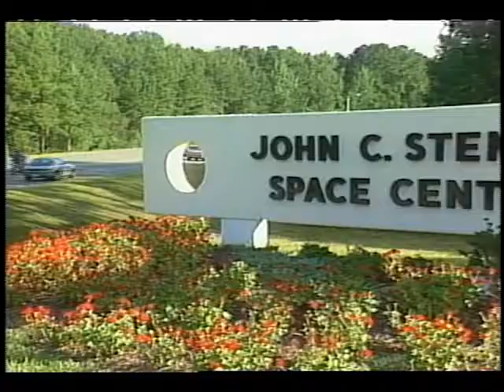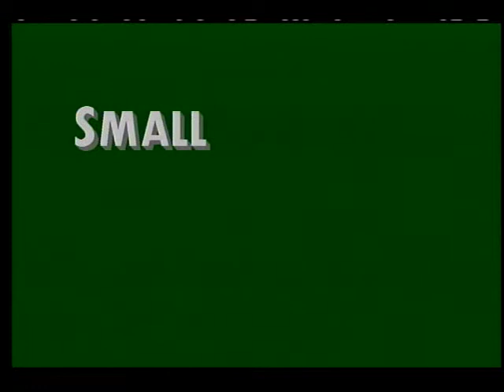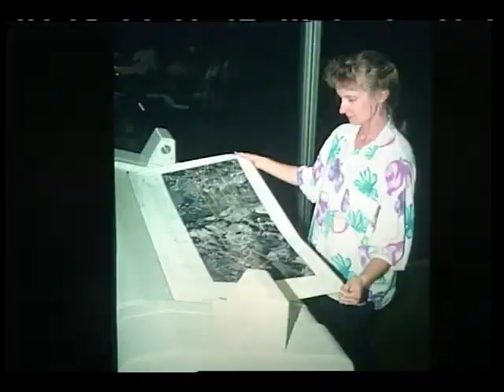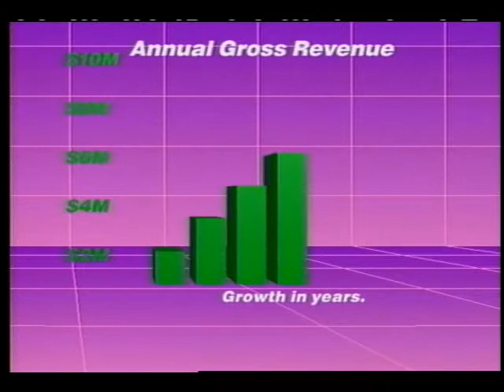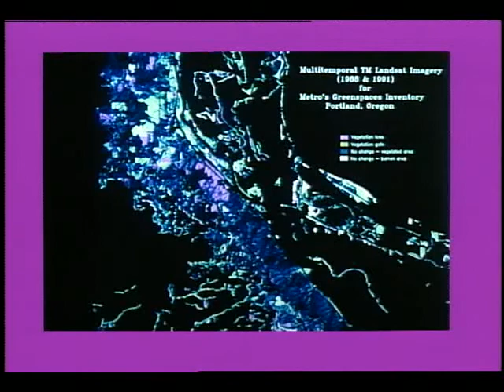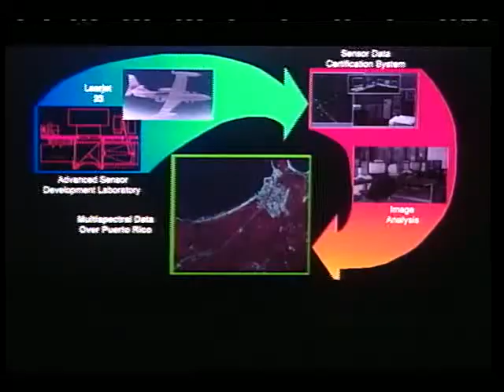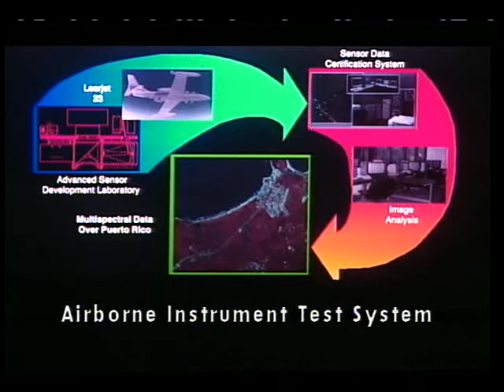EOCAP: Commercial Earth Observations Program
The Earth Observations Commercial Applications Program (EOCAP) is described. This video explains how EOCAP has aided in the development of new and commercial products. Released Jan. 1994.